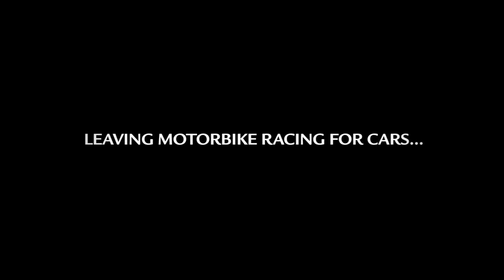Jorge Lorenzo visits Ferrari - 2014